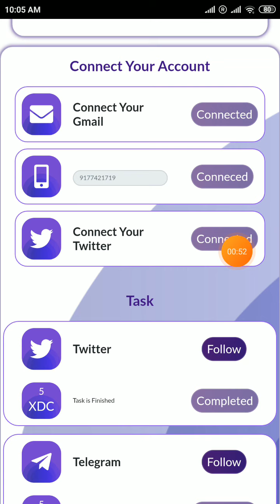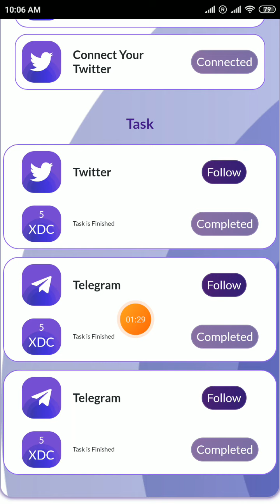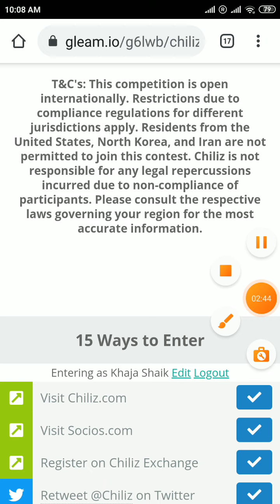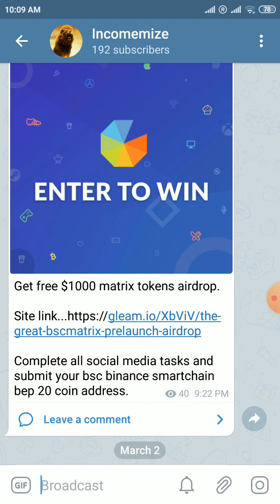get free $10000 tokens from new airdrops.